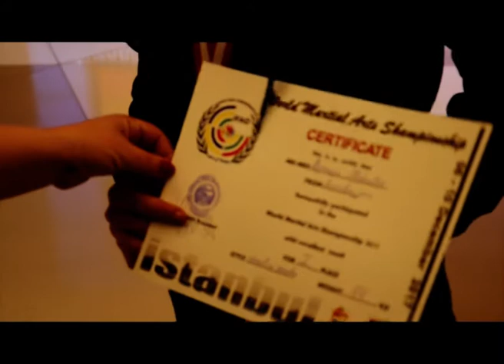İdmançılarımız 8 qızıl medalla geri döndülər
Videolardan -dan istifadə edərkən istinad zəruridir.
Döyüş növləri üzrə dünya çempionatı keçrilib.BakuPress.Az xəbər verir ki,26 ölkənin iştirak etdiyi çempionatdan yeniyetmə və gənc idmançılarımız 8 qızıl,4 gümüş,1 bürünc medalla dekabr ayında Bakıya dönüblər.Qeyd edək ki,çempionatda ölkəmizi Azərbaycan Şaolin Döyüş Sənəti Federasiyasi təmsil edirdi.Çempionatda 14 gənc və yeniyetmə idmançılarımız iştirak edirdi.Yeniyetmə idmançılarımız medal sayına görə 26 ölkə arasında Azərbaycana birincilik qazandırdılar.